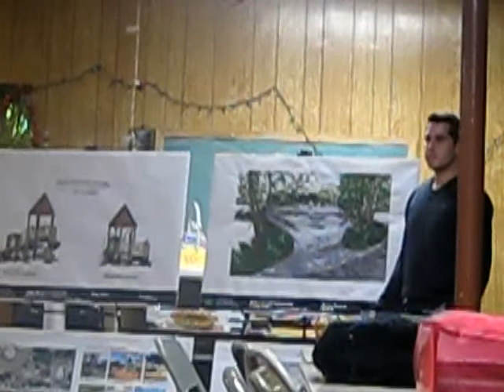Seba Ave Park GBPOA January 2010 Part 2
GBPOA January 2010